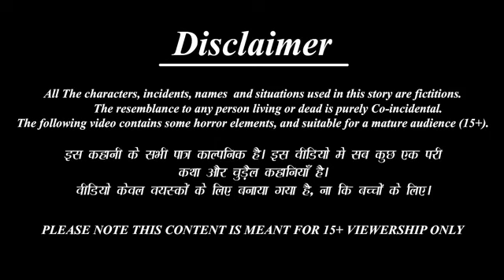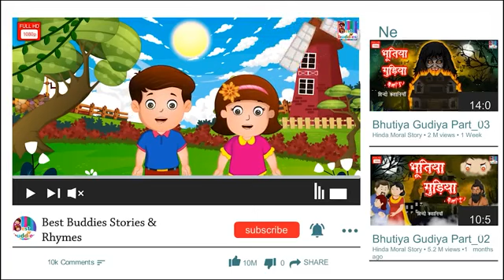bachon ki khaniya